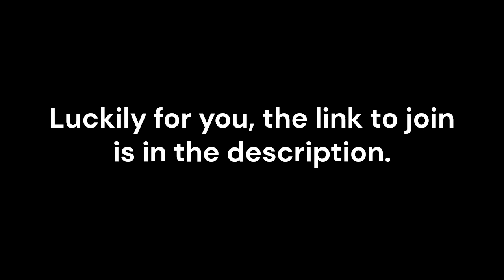RSS league link